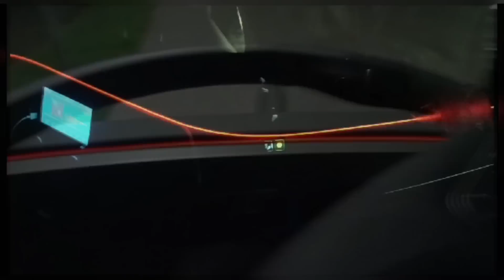Бригадир по Уралу! Моторный тормоз Донгфенг не держит?